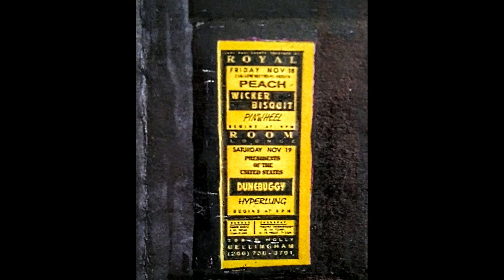Dunebuggy Live at the Royal Room Lounge 94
Dunebuggy Live at the Royal Room Lounge, Bellingham, WA. 11/19 /94